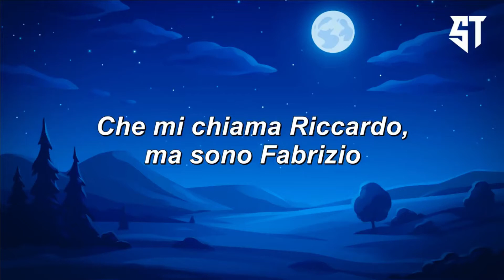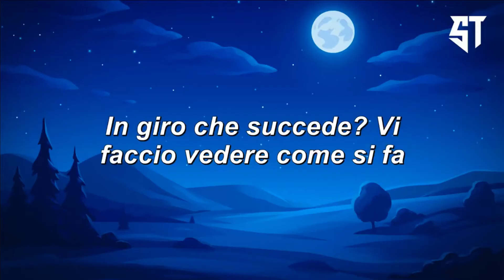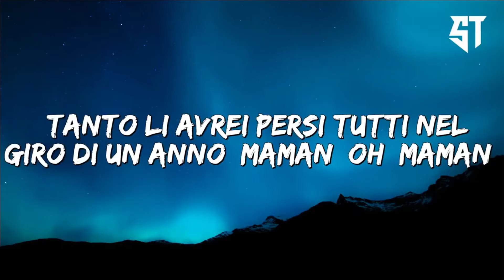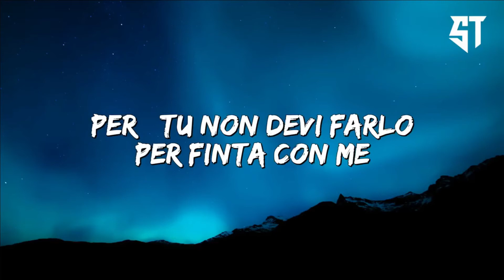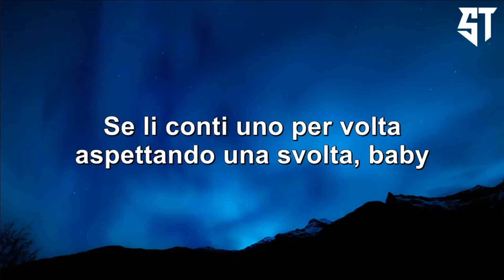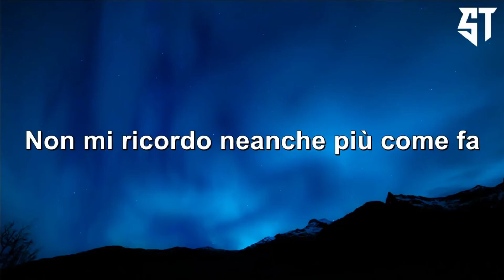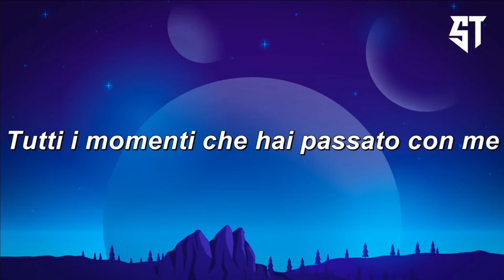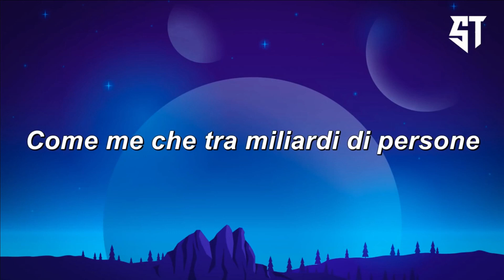Propaganda - Fabri Fibra, Colapesce, Dimartino ( Testo/Lyrics ) - Nuove Canzoni 2022 🎶